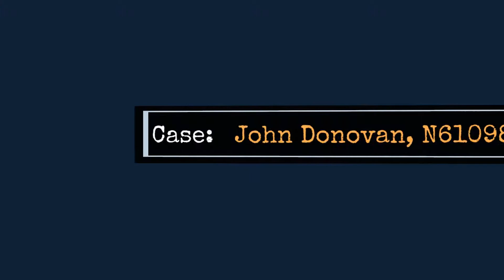Electric Tortoise Trailer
Electric Tortoise trailer for the 2014 IndieCade submission. Electric Tortoise is a short, first-person, sci-fi interrogation game inspired by Blade Runner and I, Robot.